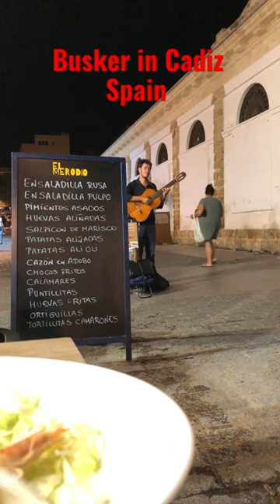Busker and the Comedian in Cadiz Spain.